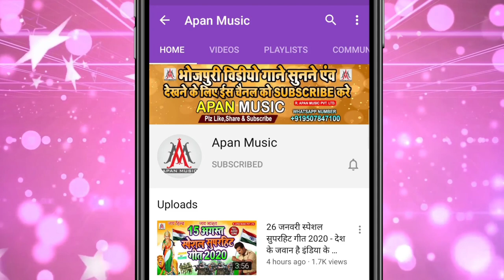धली पिया दउरा घाटे चली रउरा | छठ पूजा गीत 2021 | Dev Sunil | Chhath Geet | Chhath Song | Chhath Dj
►Song : Dhali Piya Daura Ghate Chali Raura
►Singer : Dev Sunil
►Lyrics : Sonu Bedardi
►Recording : Apan Music Digital Recording Studio Sitamarhi
►Video Director :
►Company/ Label :- Apan Music Pvt Ltd
►Copyright : Apan_Music